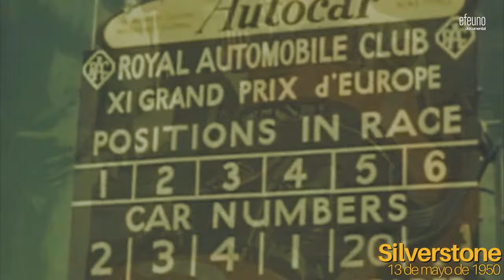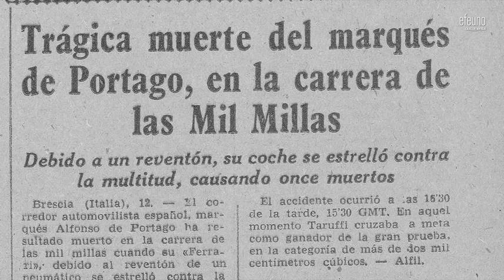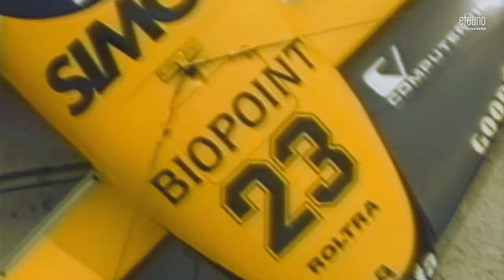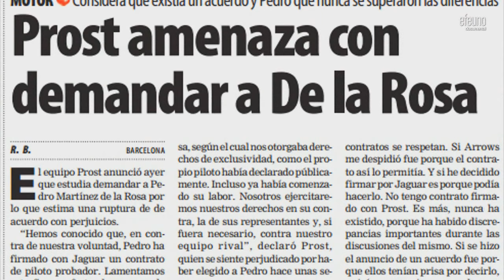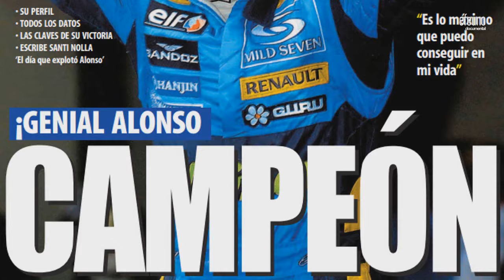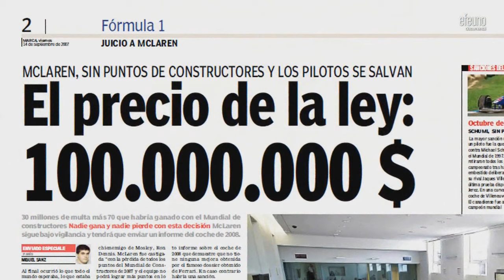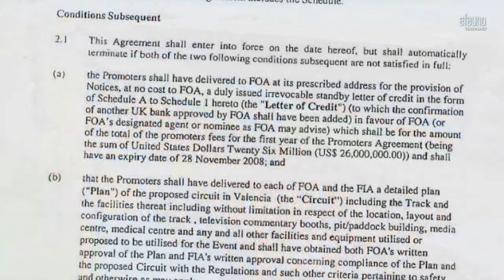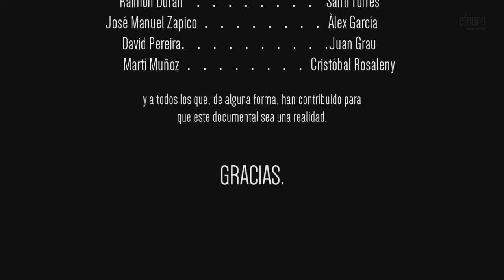España en la Fórmula 1 - Documental COMPLETO [HD] | Víctor Abad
Repasamos los 66 años de historia española en la Fórmula 1. Documental publicado en enero de 2017 y realizado sin ánimo de lucro.

Desde el circuito de Pedralbes hasta el Circuit de Catalunya pasando por Montjuïc, Jarama, Jerez y Valencia; desde Paco Godia y Juan Jover hasta Carlos Sainz, con las hazañas de Alfonso de Portago, los intentos de Emilio Zapico, Antonio Creus y Alex Soler-Roig, las aventuras de Emilio de Villota y su Iberia Airlines F1, los dos Minardi de Luis Pérez-Sala y Adrián Campos, los inicios de Pedro de la Rosa y Marc Gené, las victorias de Fernando Alonso, el nacimiento de Hispania / HRT, el primer equipo español y los debuts de Jaime Alguersuari y Roberto Merhi.

Repasamos toda la historia de España en la categoría reina del automovilismo en este documental.